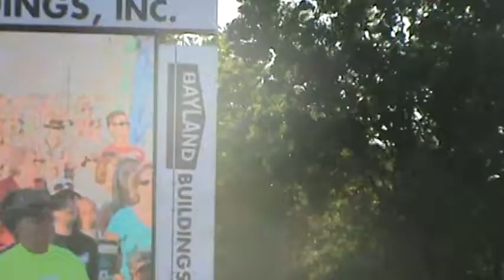Jerrod Niemann @ Country USA 2012 - Lover Lover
Jerrod Niemann at Country USA 2012 - Oshkosh WI., singing "Lover Lover".  Filmed directly into the sun, so sorry if video is a little all over the place.